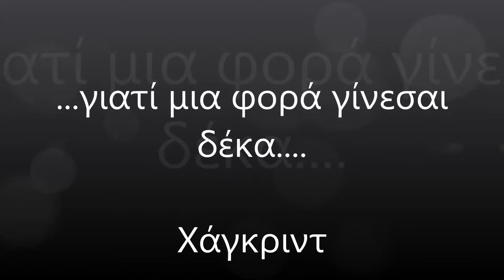happy birthday Orfeas Ioannidis (10 years)